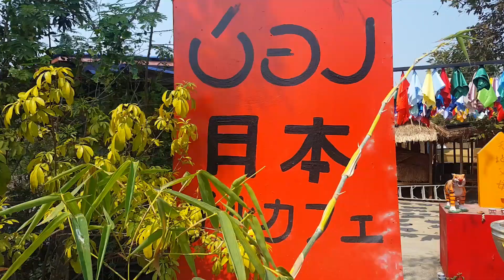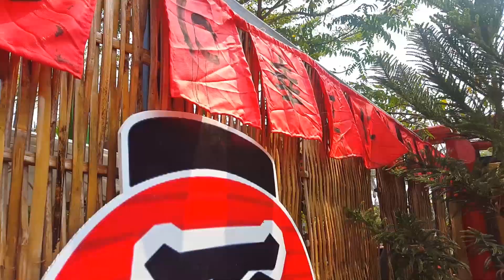บ้องคาเฟ่ สถานีความสุข ร้านกาแฟและอาหาร แนวญี่ปุ่น อุทัยธานี : ตาล้วน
บ้อง cafe เป็นร้านกาแฟและอาหาร แนวญี่ปุ่น อยู่ท่ามกลางทุ่งนา ของจังหวัด อุทัยธานี พึ่งเปิดมาเร็วๆนี้ แต่ได้รับความนิยมเร็วมาก ทั้งเพจ facebook และในโลกอืนเตอร์เนต กล่าวถึงกันมากใครได้ไปต้องบอกว่า ไม่อยากกลับบ้านเลย มุมถ่ายรูปเยอะ มีกิจกรรมให้ทำหลายอย่าง มีเครื่องดื่มและอาหารไว้บริการ พนักงานสุภาพเรียบร้อย เป็นกันเองร้านหาไม่ยาก ไปตามพิกัดเลยครับ ถ้ามีโอกาสได้คุยกับ ผู้จัดการของทางร้าน แล้วคุณอยากจะไปร้าน บ้อง cafe บ่อยๆเลยครับ เพราะแนวคิดของทางร้าน เน้นคืนความสุขให้ลูกค้า มากกว่าเน้นถึงผลกำไร ลองไปสัมผัสดูครับ แล้วคุณจะติดใจ